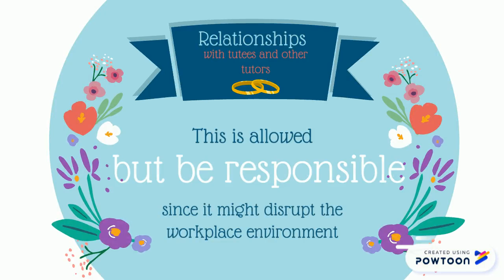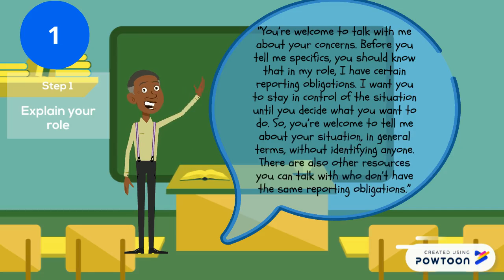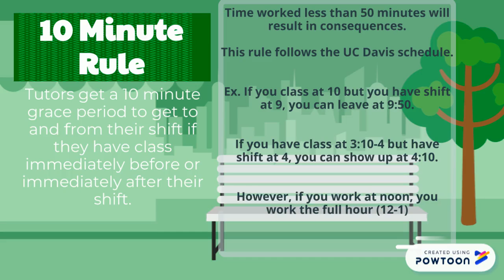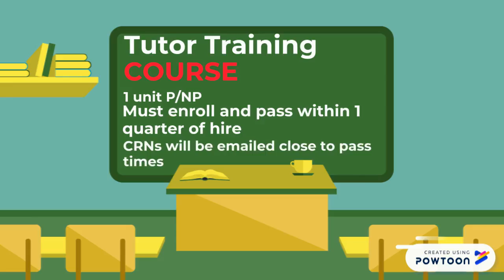Training, Policies, Safety